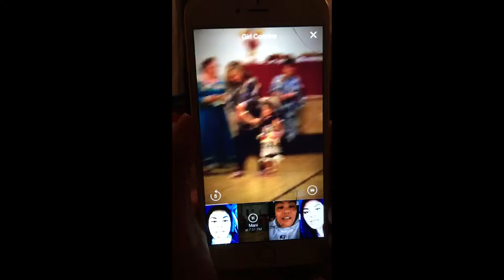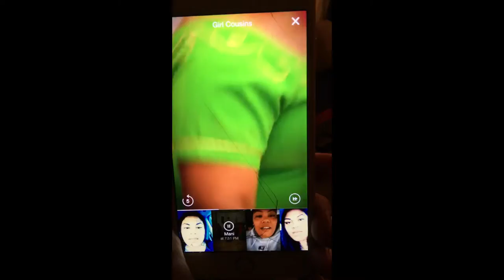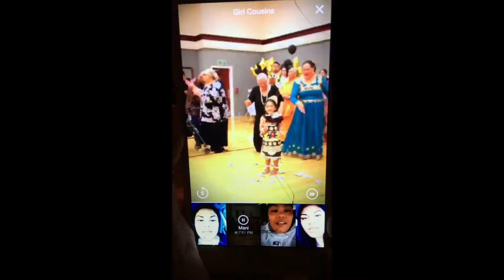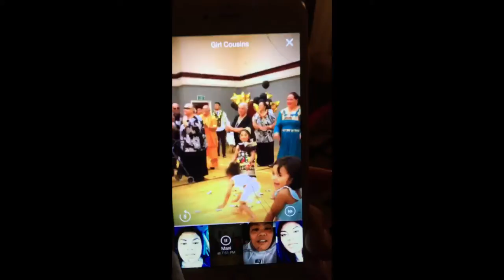Tongan dance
My princess tongan traditional dance at Laiu Moeakiola graduation and Lotaki family reunion in Arizona today.